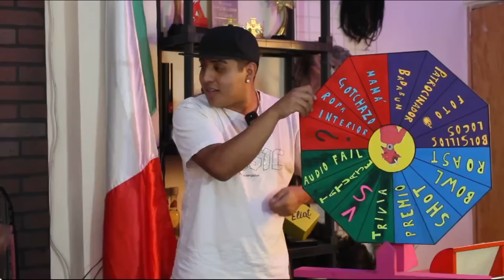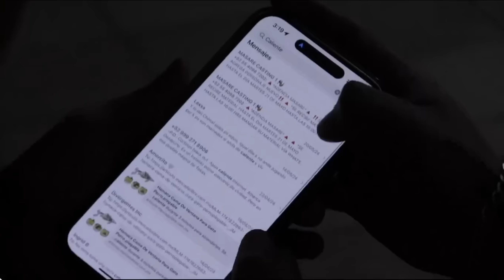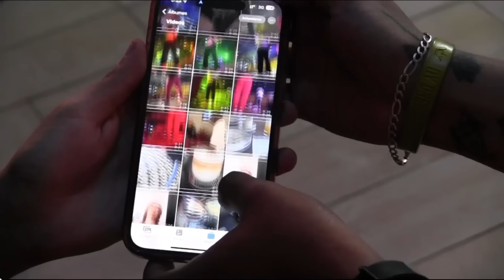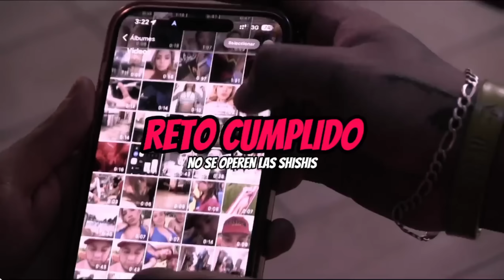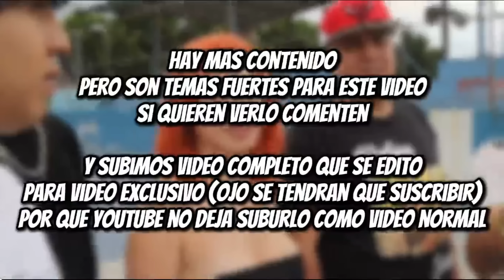Ruleta Del Diablito #11 - Ñero Session 3 en la casa - Jencko El Shinobi y DIVERGENTES INC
PANDILLA nueva ruleta con banda reguetonera mexa bien pasada de burger, Con ustedes Jencko de la ñero session 3 junto con su equipo DIVERGENTES INC aceptaron el desafío de la ruleta! 🔥 (UN INDIVIDUO DE IZTAPALAPA SE UNIO A UNOS GOTCHAZOS VEANLO HASTA EL FINAL)

¿Están listos para ver una ruleta fuera de lo normal? solo miren este nuevo capitulo y saquense mucho de pedo y rianse de lo que sucedio🥵

Disfruta, comenta, dala LIKE y comparte esta Ruleta!🔥
¿Quieres comprarle una lap para que edite mejor bezzer?